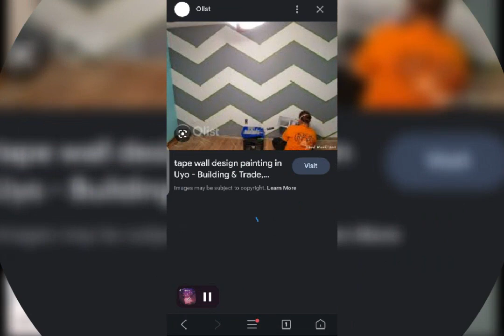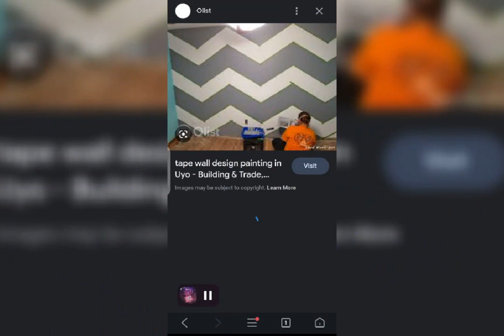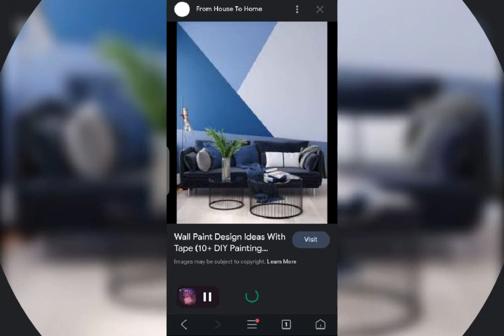taping, cutting and painting design's in rooms and Hall's